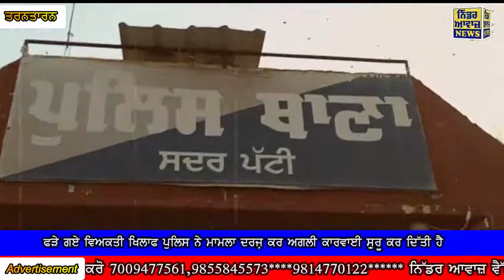ਥਾਣਾ ਸਦਰ ਪੱਟੀ ਪੁਲਿਸ ਨੇ 7 ਗ੍ਰਾਮ ਹੈਰੋਇਨ ਸਮੇਤ ਇਕ ਵਿਅਕਤੀ ਨੂੰ ਕੀਤਾ ਕਾਬੂ